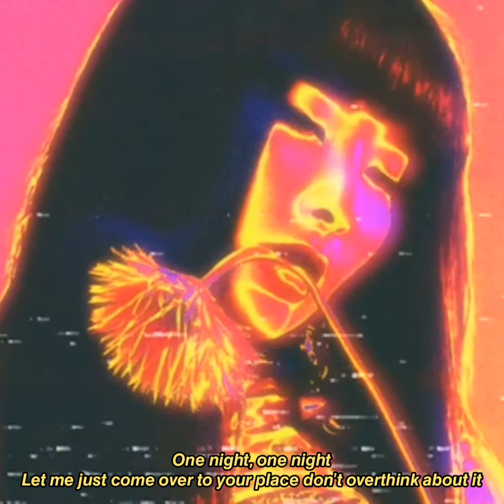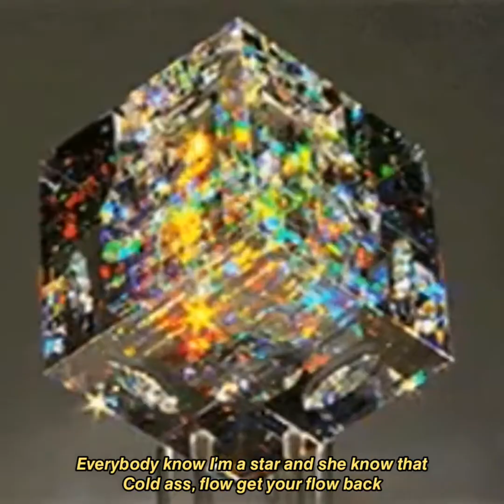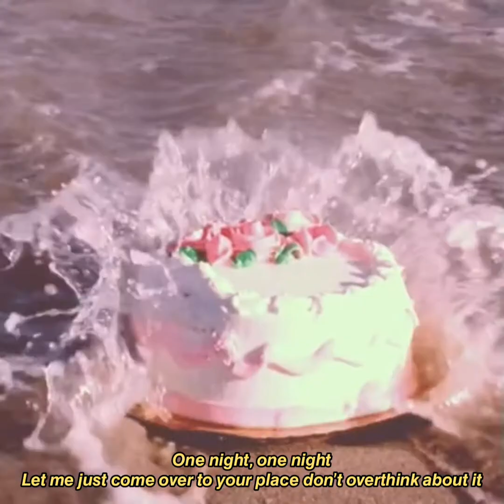✧⋆ Warren Hue - Star in Love ⋆✧ ( Aesthetic Lyric Video )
hope u all stay safe & healthy !!